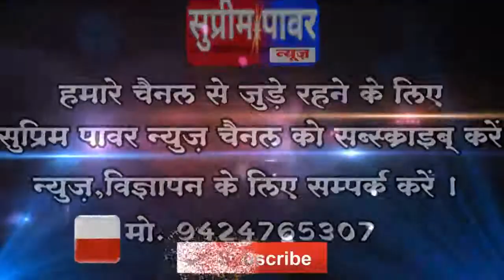शहडोल -ब्योहारी के बनसुकली चौराहे में बिना मास्क लगाए घूम रहे लोगों का काटा गया चालान ..